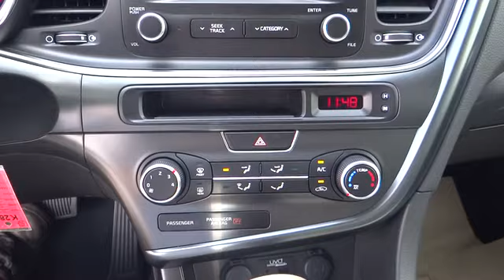2015 Kia Optima For Sale Columbus, Zanesville, Newark, OH Coughlin Newark K2899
2015 Kia Optima
2015 Kia Optima 4dr Sdn LX - Stock#: K2899 - VIN#: 5XXGM4A71FG391382